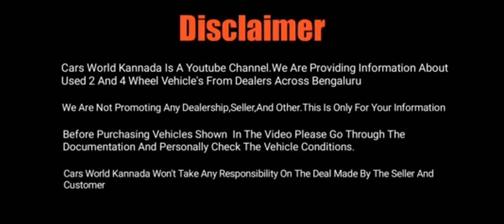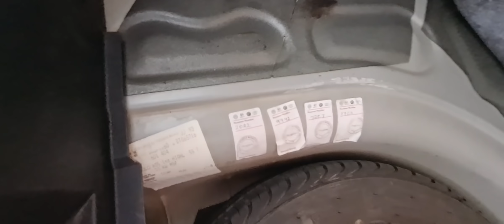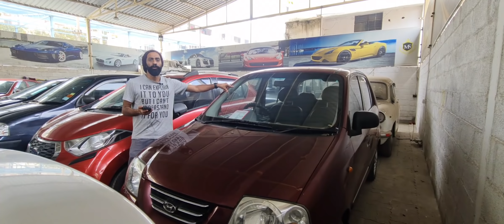2000 ಮಾಡೆಲ್ ತಗೊಂಡ್ರು ಲೋನ್ ಕೊಡ್ತಾರೆ ಬನ್ನಿ | price starts from1*0000 | Best Used Cars In Bangalore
shop details

 MS CAR WORLD
Munivenkatppa Layout, Bilekahalli, Bengaluru, Karnataka 560076

Route Map :
MS CAR WORLD
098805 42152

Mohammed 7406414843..